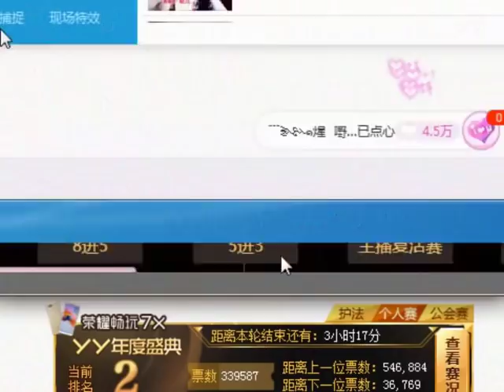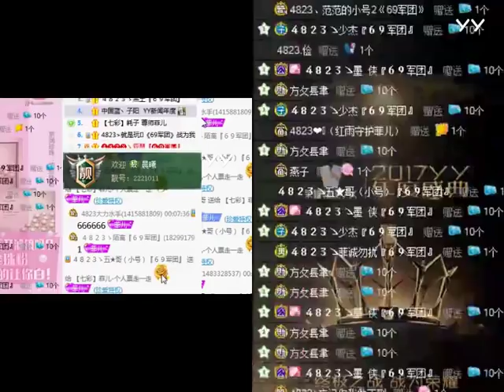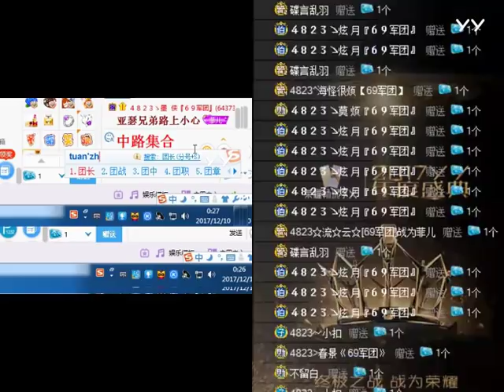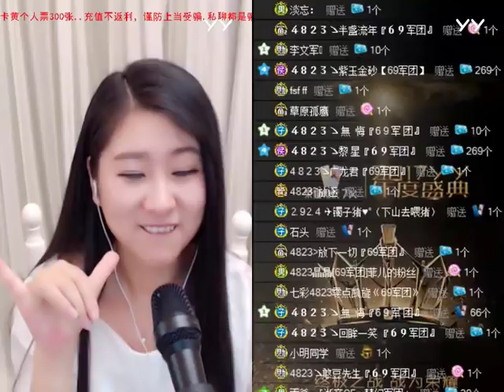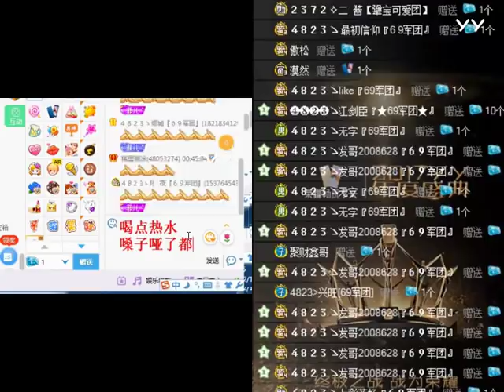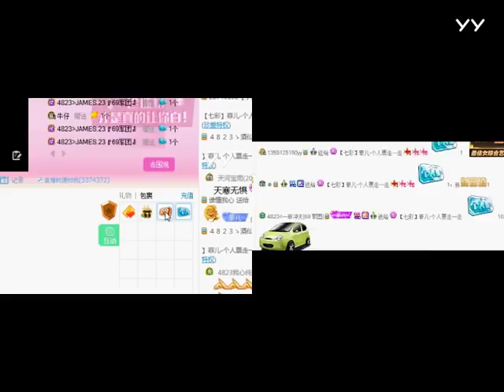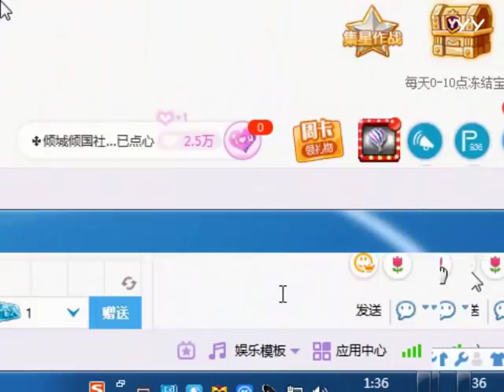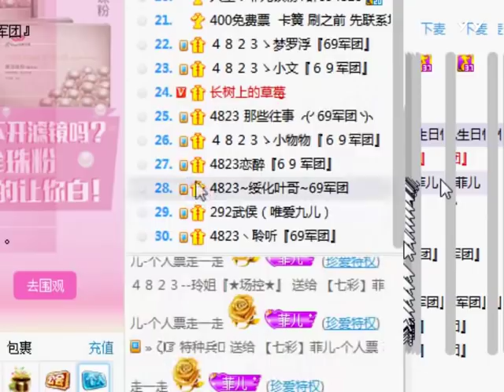20171209守塔 菲兒全集視頻